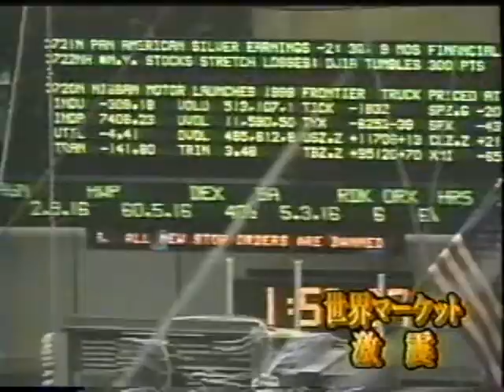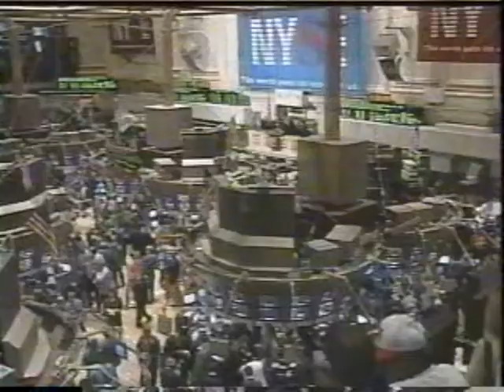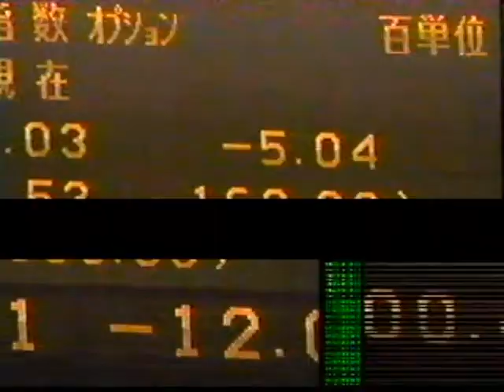1997年 世界同時株安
1997年 世界同時株安